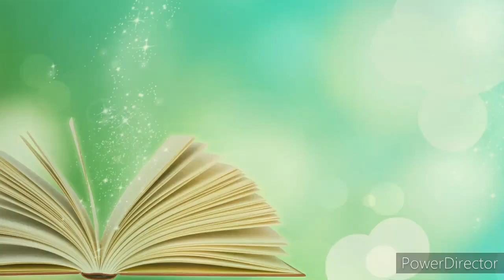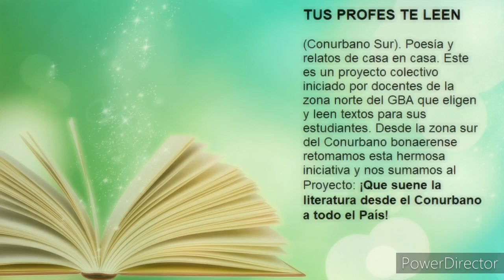Porque son negros (Juan Solá)